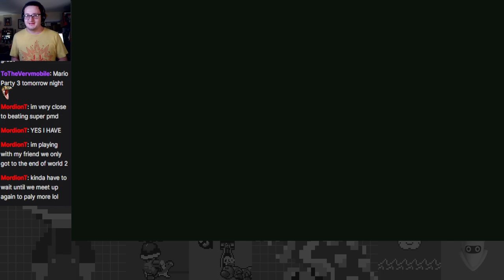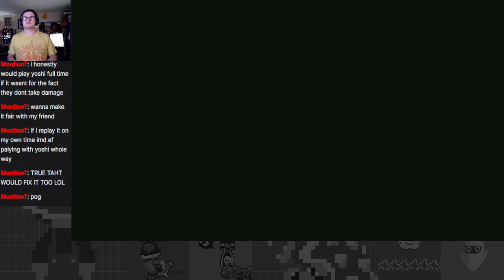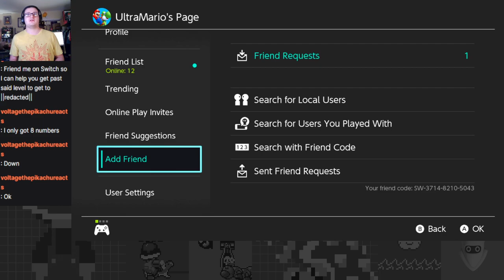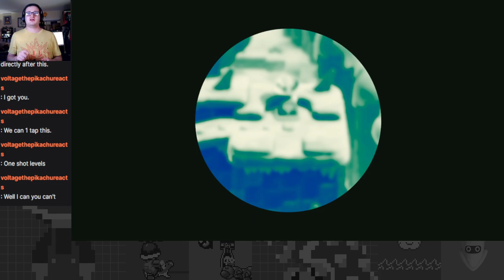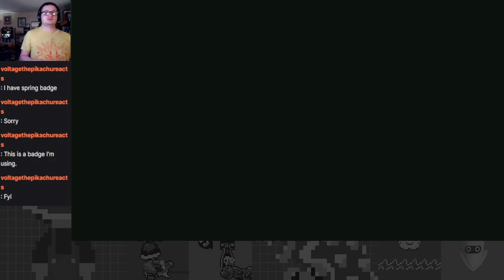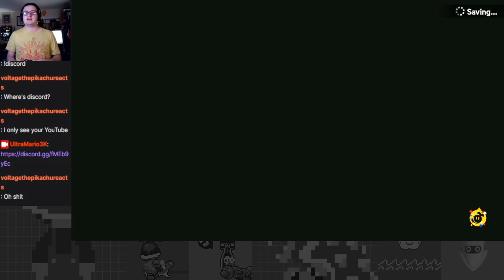Further Along Through Fluff-Puff Peaks! Many Mysteries Await - Super Mario Bros. Wonder Part 3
Continuing on my adventure in the Flower Kingdom and clearing World 2!